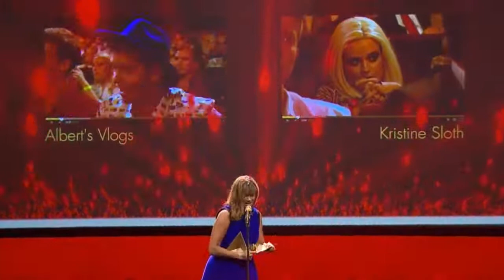❤️ Albert Dyrlund | 28. juli 2021 | R.I.P ❤️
Denne video er til ære for Albert Dyrlund, som dsv døde den 28. juli 2021
Jeg ville ikke høre nogle hate kommentare på denne video
Vis ham noget respekt og lad ham hvile i fred ❤️